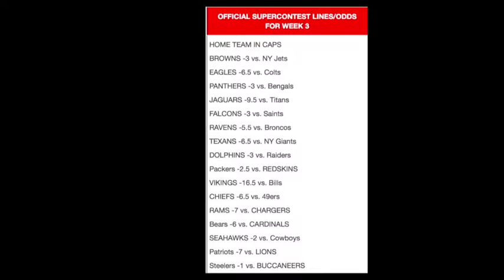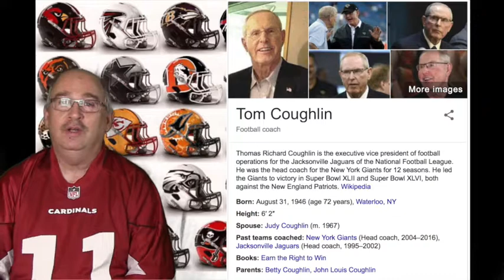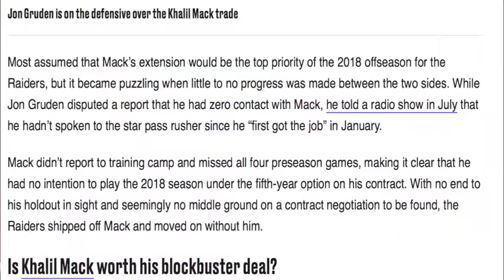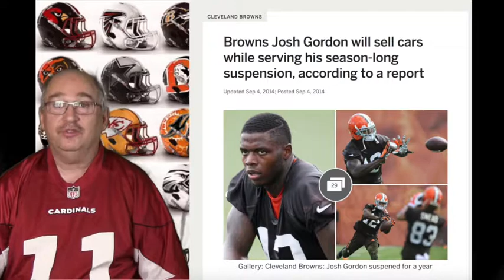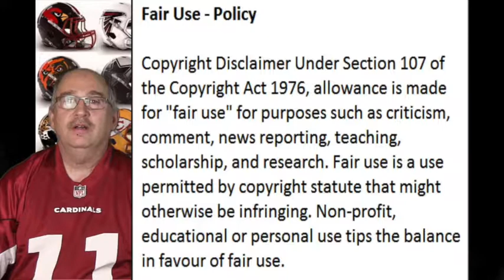NFL week 3 pix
Simulation for the Westgate SuperContest, THE biggest, most prestigious Handicapping NFL contest in the world! Must select five( 5) games every week against the spread.